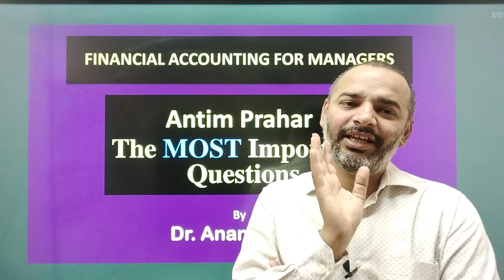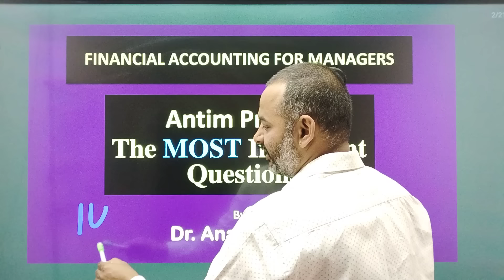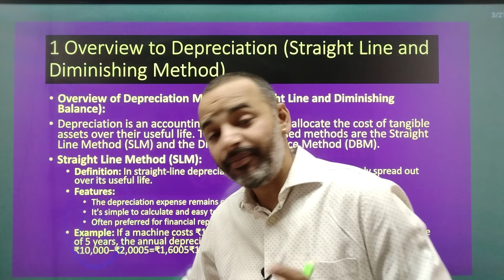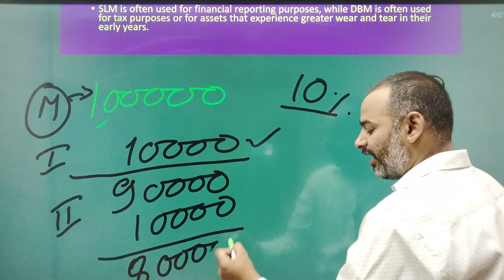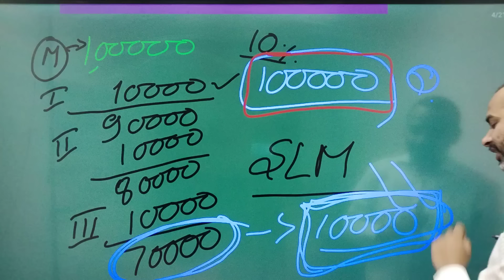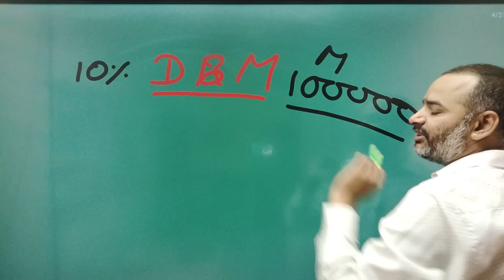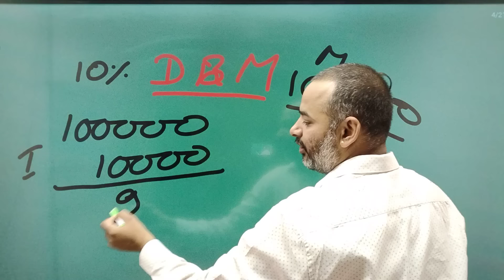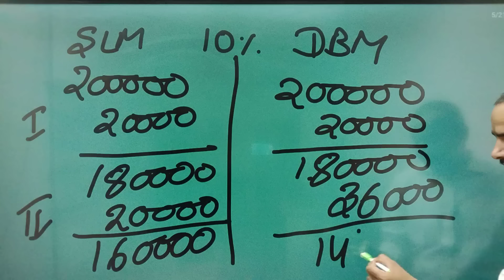Financial Accounting for Managers| Antim Prahar 2024 |🔥1/14🔥| MBA Important Questions Answer | AKTU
For Support us Our UPI ID:
 anandvyas123@okaxis

Buying Links 🔗👇👇
✅Business Communication  Ebook (Soft Copy) ₹11 Only

financial accounting bcom 1st year chapter 1 important questions malayalam,
important questions of financial accounting,
important questions of financial accounting 1,
important theory questions financial accounting,
financial accounting chapter 1 important questions,
financial accounting bcom 1st year chapter 1 important questions 2024